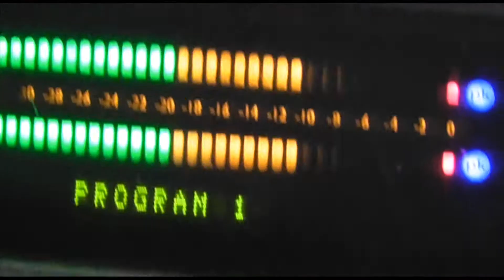Power 1075: CLUB 1075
CITYNEWWSS AND BIG BINK HOLD IT DOWN EVERY SATURDAY WITH A LIVE MIX SHOW FROM THE 1075 STUDIOS